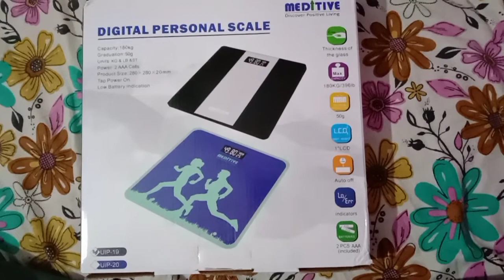Mediative wait machine Digital personal Scale वजन नापने के लिए सबसे अच्छी मशीन